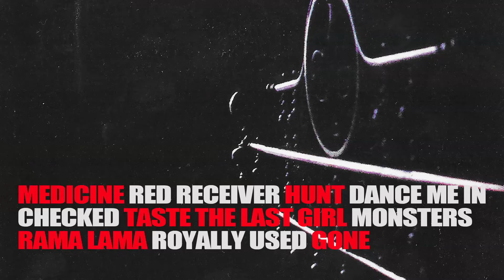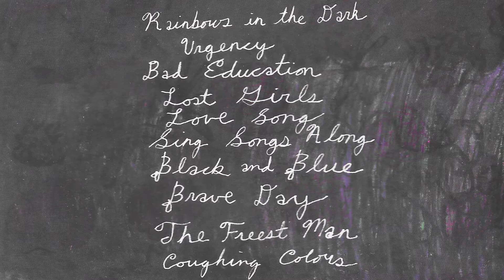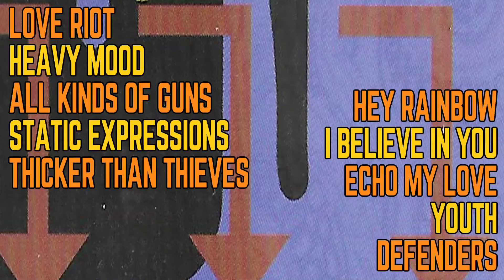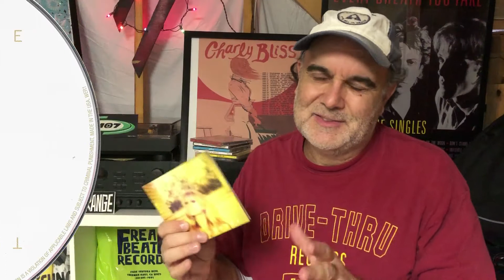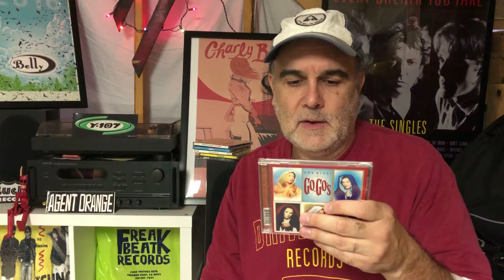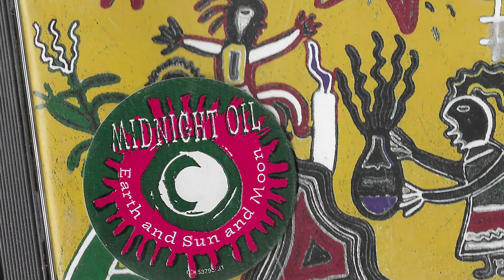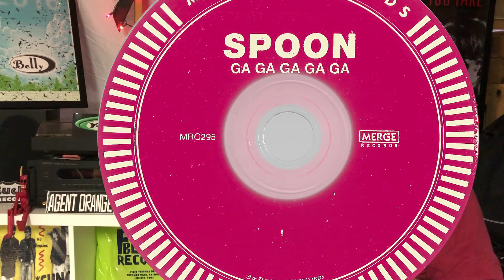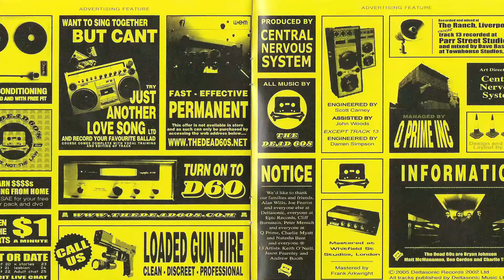Gray Whale Records | Utah | Salt Lake City | Record Collection | CDs | Ogden | Store Visit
Back in the summer of 2018 I visited Gray Whale in the Salt Lake City area of Utah -- Ogden to be exact. Join me for a look back at my visit. Enjoy!